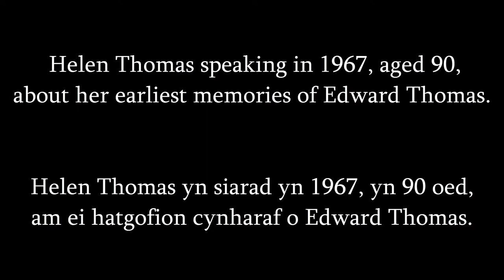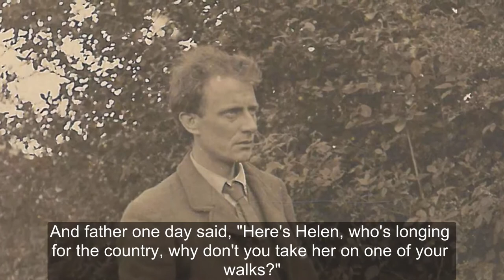Helen Thomas, aged 90, on her earliest memories of Edward Thomas.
Helen Thomas speaking in 1967, aged 90, about her earliest memories of Edward Thomas. As featured in Cardiff University Special Collections and Archives' Edward Thomas 100 exhibition